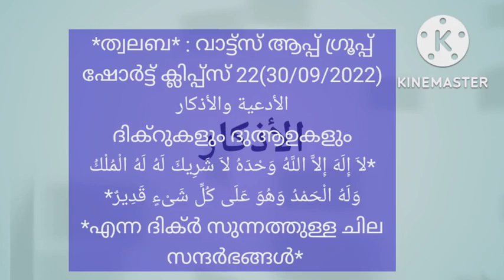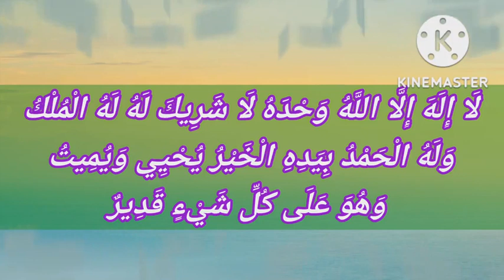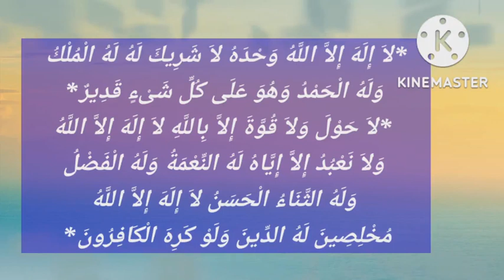لاَ إِلَهَ إِلاَّ اللَّهُ وَحْدَهُ لاَ شَرِيكَ لَهُ لَهُ الْمُلْكَُ ولَهُ الْحَمْدُ..............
طلبة العلم:
ഈ ലിങ്കിൽ ക്ലിക്ക് ചെയ്ത് ജോയിൻ ചെയ്യുക :
*ത്വലബ* : വാട്ട്സ് ആപ്പ് ഗ്രൂപ്പ്
ഷോർട്ട് ക്ലിപ്പ്സ് / നോട്ട്സ്
22(30/09/2022)
الأدعية والأذكار
ദിക്റുകളും ദുആഉകളും
പഴയ ക്ലാസ്സുകൾ ഈ ലിങ്കുകളിൽ :
യു ട്യൂബ് :
*വിഷയം* :
*لاَ إِلَهَ إِلاَّ اللَّهُ وَحْدَهُ لاَ شَرِيكَ لَهُ لَهُ الْمُلْكُ وَلَهُ الْحَمْدُ وَهُوَ عَلَى كُلِّ شَىْءٍ قَدِيرٌ*
*എന്ന ദിക്ർ സുന്നത്തുള്ള ചില സന്ദർഭങ്ങൾ*
ഈ ദിക്ർ സുന്നത്തുള്ള ചില സന്ദർഭങ്ങൾ ചുവടെ ചേർക്കുന്നു. ചിലതിൽ മറ്റു ദിക്റുകളുടെ കൂടെയും ചിലതിൽ ചില പദങ്ങൾ അധികമായും വന്നിട്ടുണ്ട്.
ദിക്റിന്റെ സാരം :
*അല്ലാഹുവല്ലാതെ ആരാധനക്ക് അർഹനായി മറ്റാരുമില്ല . അവന് ഒരു പങ്കുകാരുമില്ല. അവനു തന്നെയാണ് പരമാധികാരം . അവനു തന്നെ സർവ്വ സ്ത്രോത്രവും . അവൻ എല്ലാ കാര്യങ്ങൾക്കും സർവ്വ ശക്തനാണ്*
1. രാത്രി ഉറക്കമുണർന്നാൽ ചൊല്ലുക :
*لاَ إِلَهَ إِلاَّ اللَّهُ وَحْدَهُ لاَ شَرِيكَ لَهُ لَهُ الْمُلْكُ وَلَهُ الْحَمْدُ وَهُوَ عَلَى كُلِّ شَىْءٍ قَدِيرٌ سُبْحَانَ اللَّهِ وَالْحَمْدُ لِلَّهِ وَلاَ إِلَهَ إِلاَّ اللَّهُ وَاللَّهُ أَكْبَرُ وَلاَ حَوْلَ وَلاَ قُوَّةَ إِلاَّ بِاللَّه الْعَلِيِّ الْعَظِيمِ*
*അല്ലാഹുവല്ലാതെ ആരാധനക്ക് അർഹനായി മറ്റാരുമില്ല . അവന് ഒരു പങ്കുകാരുമില്ല. അവനു തന്നെയാണ് പരമാധികാരം . അവനു തന്നെ സർവ്വ സ്ത്രോത്രവും . അവൻ എല്ലാ കാര്യങ്ങൾക്കും സർവ്വ ശക്തനാണ്. അല്ലാഹു പരിശുദ്ധൻ . അല്ലാഹുവിനു  സർവ്വ സ്തുതിയും .അല്ലാഹുല്ലാതെ ഒരു ഇലാഹുമില്ല. അല്ലാഹു ഏറ്റവും വലിയവൻ . എന്തെങ്കിലും നൻമ നേടാനുള്ള   ശക്തിയോ ഏതെങ്കിലും തിന്മ  തടയാനുള്ള കഴിവോ ഉന്നതനും മഹാനുമായ അല്ലാഹുവിനെ  കൊണ്ടല്ലാതെ ഇല്ല*
*എന്ന് ചൊല്ലുക*
ശേഷം ,
ِ *رَبِّ اغْفِرْ لِي*
*റബ്ബേ. എനിക്ക് പൊറുത്തു തരണേ* എന്നു പ്രാർത്ഥിക്കുകയോ അവനു ആവശ്യമുള്ളത് അല്ലാഹുവിനോട് ദുആഉ ചെയ്യുകയോ ചെയ്യുക.ശേഷം വുദൂഉ എടുത്ത് നിസ്ക്കരിച്ചാൽ അവന്റെ നിസ്ക്കാരം സ്വീകരിക്കപ്പെടുന്നതാണ് (സുനനു ഇബ്നു മാജ:)
2. സുബ്ഹി നിസ്ക്കാരത്തിന്റേയും മഗ്രിബ് നിസ്ക്കാരത്തിന്റേയും ഉടനെ കാലുകൾ തിരിക്കുന്നതിന് മുമ്പായി പത്ത് തവണ
*لَا إِلَهَ إِلَّا اللَّهُ وَحْدَهُ لَا شَرِيكَ لَهُ لَهُ الْمُلْكُ وَلَهُ الْحَمْدُ بِيَدِهِ الْخَيْرُ يُحْيِي وَيُمِيتُ وَهُوَ عَلَى كُلِّ شَيْءٍ قَدِيرٌ*
എന്ന് ചൊല്ലുക
بِيَدِهِ الْخَيْرُ=
അവന്റെ കൈയ്യിലാണ്
നന്മ
ശ്രദ്ധിക്കുക: ഈ ദിക്ർ സുബ്ഹിക്ക് ശേഷം 100 തവണ എന്നും ഒരു ഹദീസിൽ കാണുന്നുണ്ട്. എന്നാൽ പ്രസ്തുത ഹദീസ് ശൈഖ് അൽബാനീ (റ) ഉൾപ്പെടെ ചില മുഹദ്ദിസുകൾ സ്വീകാര്യമായി കണക്കാക്കിയിട്ടുണ്ടെങ്കിലും അധിക മുഹദ്ദിസുകളും പ്രസ്തുത ഹദീസ് ദുർബലമാണ് എന്ന് ഹുക്മ് ചെയ്തതായി മനസ്സിലാകുന്നു. ഇനി പ്രസ്തുത ഹദീസ് സ്വഹീഹാണെങ്കിൽ തന്നെ ഇമാം ഖിബ്ലക്ക് മുന്നിട്ട് ദീർഘമായ സമയം പ്രസ്തുത ദിക്ർ ചൊല്ലിയിരിക്കുക എന്നത് കൂടുതൽ സ്വഹീഹായ റിപ്പോർട്ടുകൾക്ക് വിരുദ്ധമാണെന്നതിനാൽ 100 പ്രാവശ്യം ചൊല്ലുന്ന ഇമാം മഅമൂമുകൾക്ക് അഭിമുഖമായി തിരിഞ്ഞ ശേഷം ചൊല്ലിയാൽ മതി എന്ന് പണ്ഡിതൻമാർ വിശദീകരിച്ചിരിക്കുന്നു.
الله اعلم
അവലംബം :
(മുസ്നദ് അഹ്മദ്)
3. *നിസ്ക്കാരത്തിന് ശേഷം ചൊല്ലുക*:
 *اللَّهُمَّ لاَ مَانِعَ لِمَا أَعْطَيْتَ، وَلاَ مُعْطِيَ لِمَا مَنَعْتَ، وَلاَ يَنْفَعُ ذَا الْجَدِّ مِنْكَ الْجَدُّ*
രണ്ടാം ഭാഗത്തിന്റെ ആശയം :
അല്ലാഹുവേ , നീ നൽകിയതിനെ തടയുന്ന ആരുമില്ല. നീ തടഞ്ഞതിനെ നൽകുന്ന ആരുമില്ല. ഐഹിക വിഭവങ്ങൾ ഉള്ളവന്റെ സ്വത്തും സൗഭാഗ്യങ്ങളുമൊന്നും നിന്റെ അടുത്ത് പ്രയോജനപ്പെടുകയില്ല ( നിന്റെ അടുത്തു പ്രയോജനപ്പെടുന്നത് അയാൾ നിന്റെ ത്വാഅത്തിലായി ചെയ്ത സൽകർമ്മങ്ങളായിരിക്കും (സ്വഹീഹുൽ ബുഖാരീ)
4 *നിസ്ക്കാരത്തിന് ശേഷം ചൊല്ലുക*:
 *لاَ حَوْلَ وَلاَ قُوَّةَ إِلاَّ بِاللَّهِ لاَ إِلَهَ إِلاَّ اللَّهُ وَلاَ نَعْبُدُ إِلاَّ إِيَّاهُ لَهُ النِّعْمَةُ وَلَهُ الْفَضْلُ وَلَهُ الثَّنَاءُ الْحَسَنُ لاَ إِلَهَ إِلاَّ اللَّهُ مُخْلِصِينَ لَهُ الدِّينَ وَلَوْ كَرِهَ الْكَافِرُونَ*
രണ്ടാം ഭാഗത്തിന്റെ സാരം :
ബുദ്ധിമുട്ടുകളും പാപങ്ങളും തടയാനുള്ള  ശക്തിയോ ഉപകാരം നേടാനോ അല്ലാഹുവിനു വഴിപ്പെടാനോ ഉള്ള കഴിവോ അല്ലാഹുവിനെ കൊണ്ടല്ലാതെ ഇല്ല . അല്ലാഹുവല്ലാതെ ഒരു ആരാധ്യനുമില്ല.അവനെയല്ലാതെ നാം ആരാധിക്കുന്നില്ല.എല്ലാ നിഅമത്തും അനുഗ്രഹവും അവനുള്ളതാണ്.എല്ലാ സദ് കീർത്തിയും
 അവനുള്ളത്‌ തന്നെ.സത്യ നിഷേധികൾ തള്ളിക്കളയുന്നെങ്കിലും , ആർക്കാണോ നാം ആത്മാർത്ഥമായി കീഴൊതുങ്ങുന്നതു ആ അല്ലാഹുവല്ലാതെ ഒരു ആരാധ്യനുമില്ല തന്നെ (സ്വഹീഹു മുസ്ലിം)
5.
നിസ്‌ക്കാരത്തിന് ശേഷം സുബ് ഹാനല്ലാഹ് ( അല്ലാഹു പരിശുദ്ധനാണ് ) എന്ന് മുപ്പത്തി മൂന്നു തവണയും അൽ ഹംദു ലില്ലാഹ് ( അല്ലാഹുവിനാകുന്നു സകല സ്തുതിയും) എന്ന് മുപ്പത്തി മൂന്നു തവണയും അല്ലാഹു അക്ബർ എന്ന് മുപ്പത്തി മൂന്നു തവണയും (അങ്ങിനെ  99 ) ചൊല്ലുകയും തുടർന്ന്
എന്ന് ചൊല്ലി നൂറു പൂർത്തിയാക്കുകയും ചെയ്യുക.
*പഠിക്കുക*
*പകർത്തുക*
*പങ്ക് വയ്ക്കുക*
(അഡ്മിൻസ് :
മൗലവി റഷീദ് ചളവറ